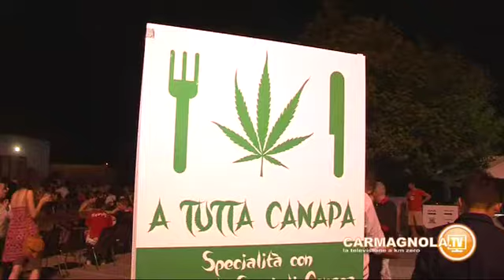Carmagnola - Fermento Giovane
Festa della birra artigianale